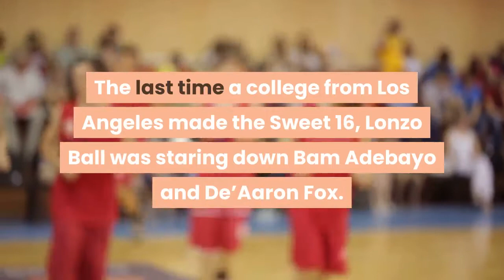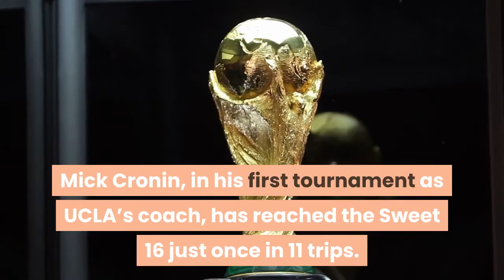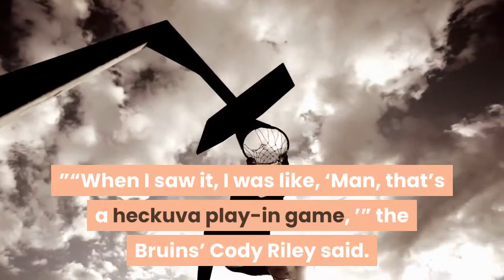Plaschke Despite years of futility USC and UCLA could have good paths in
In this newly minted city of champions, the two biggest college basketball programs have been chumps. The Sunday announcement of this year’s NCAA tournament brackets was a solemn reminder of all those years the locals have gone bust. The last time a college from Los Angeles won an NCAA Division I national championship, the current players on the UCLA and USC rosters had yet to be born. The last time a college from Los Angeles reached the Final Four, the semifinal game featured Kevin Love and Russell Westbrook against a team led by Derrick Rose. The last time a college from Los Angeles made the Sweet 16, Lonzo Ball was staring down Bam Adebayo and De’Aaron Fox. It’s been 26 years since a title, 13 years since a Final Four, four years since a Sweet 16. For a city inhabited by the school with the most NCAA basketball titles — UCLA has won 11, can you believe it? — the drought is as staggering as it is embarrassing. This March could be, and should be, different. Neither UCLA nor USC seemingly has a real shot at a national title, but both have been placed on paths that could lead them to the tournament’s second weekend, where a taste of the Sweet 16 would be a delicious triumph for both. It’s about time. If not now, when? In a pandemic-plagued season filled with abrupt cancellations and strange blowouts and Oregon State winning the Pac-12 tournament, why can’t even the flawed locals do some serious dancing? Mick Cronin, in his first tournament as UCLA’s coach, has reached the Sweet 16 just once in 11 trips. It says here that in the next eight days, he will coach his team past the likes of Tom Izzo and Shaka Smart, and that one question mark on his résumé will be answered.“This is a step forward for us … it’s well documented, all the stuff this group’s been through with players and injuries, but we need to play, we need this experience, so that’s probably the thing I’m most happy about, ” Cronin said Sunday afternoon. Andy Enfield of USC has one Sweet 16 appearance in three tournaments as a coach — and the Trojans haven’t made it that far in 14 years — but they’ve rarely had a team this gifted and a tournament schedule this favorable. With a well-calibrated March lineup and winnable games in the first two rounds, there are few excuses for an early exit.“I think we can do something special, ” USC guard Tahj Eaddy said. Both teams can, starting Thursday night when UCLA faces Michigan State in a play-in game disguised by the NCAA as something called “The First Four. ”“When I saw it, I was like, ‘Man, that’s a heckuva play-in game, ’” the Bruins’ Cody Riley said. The Spartans’ Tom Izzo is known as one of the best coaches in tournament history with one title and seven Final Fours. Cronin said that in his interview for the Bruins job, he told then-athletic director Dan Guerrero that, “if I could do half of what Tom Izzo’s done at Michigan State, then that’s my goal at UCLA. ”But Izzo rarely has had a team this shaky.